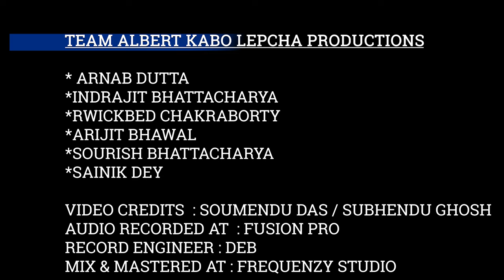Shayad || Cover || Kabo N Kompany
The song that you play when your heart skips a beat; kyunki Shayad you’re in love!♥️

Presenting the cover song Sayad from the movie Love Aaj Kal! Presented by Kabo N Kompany.